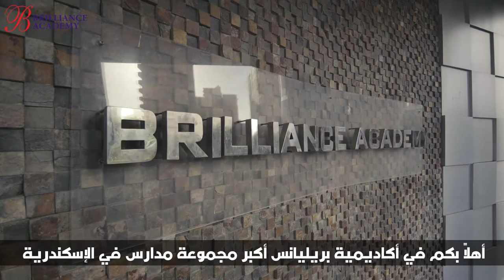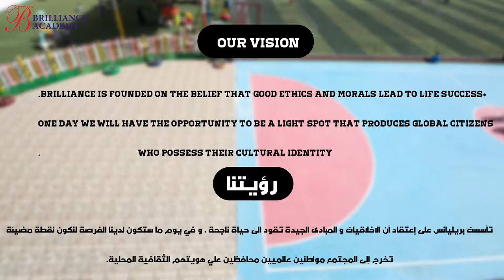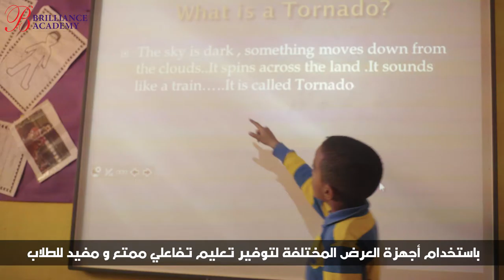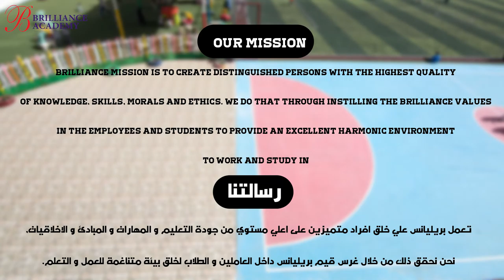Brilliance Academy documentary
About Us
Brilliance Academy is an academy that was founded on the year 2002 for the purpose of managing of the educational activities.
The start was with the Arabic school , then it was extended until it became the largest school in Alexandria which includes 4 educational campuses and more than 7000 students.
The group of schools consists of:
-Nobough Private Schools (Boys school and Girls School) starting for play school to the preparatory stage
-Brilliance American School starting from play school to secondary stage
-Brilliance Language School starting from play school to secondary stage
Also , Brilliane Academy aims to be a pioneer in the field of educational development .
Our Mission
• Brilliance mission is to create distinguished persons with the highest quality of knowledge, skills, morals and ethics. We do that through instilling the Brilliance values in the employees and students to provide an excellent harmonic environment toand study in.
Our Vision
• Brilliance is founded on the belief that good ethics and morals lead to life success. One day we will have the opportunity to be a light spot that produces global citizens who possess their cultural identity.

Our Values:
• Team-work success over individual success
• Continuous improvement in education using the most recent and advanced technology
• We listen carefully to our partners:
• Success must be measurable to be real:
• Proud to be a Brilliance member:
• Learning through doing: